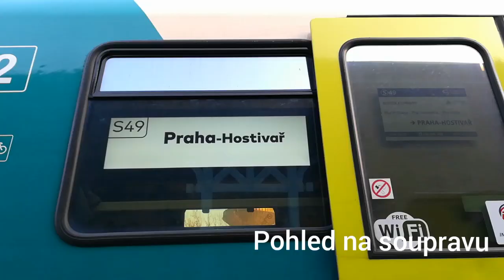Arriva vlaky na lince S49 | 13.12.2018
Od 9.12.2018 jezdí nová společnost ARRIVA vlaky na lince S49. Dříve se linka jmenovala S41. A také to jezdilo jenom do stanice Roztoky u Prahy - Praha Libeň a teť už to jezdí ze Roztoky u Prahy - Praha Hostivař. Také se zmněnili jízdní řády.

Natočeno na : Mobil Huawei P9 lite